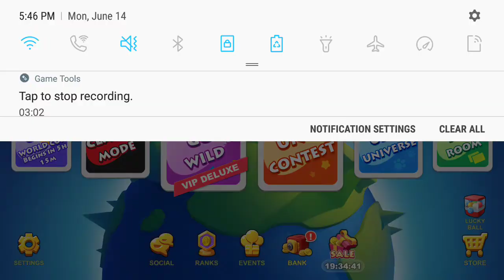I Had 3 draw +4! Hit UNO